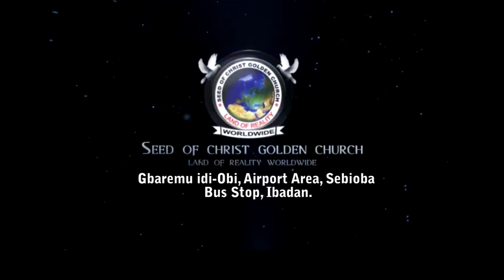IRI OWURO {MORNING DEW}Monday 7th November 2022 With Apostle Dr. S.M.O. Mustapha JP Babasebioba